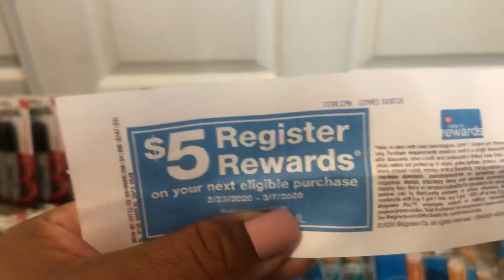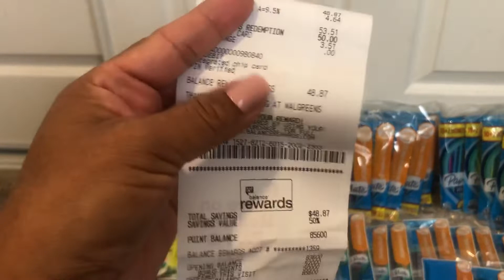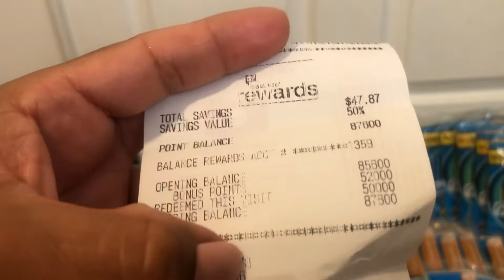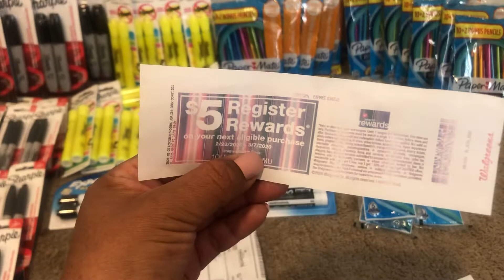Gratis, Gratis,Gratis En Walgreens 02/22/20🏃‍♀️🏃‍♀️🏃‍♀️🏃‍♀️🏃‍♀️🏃‍♀️🏃‍♀️🏃‍♀️🏃‍♀️🏃‍♀️